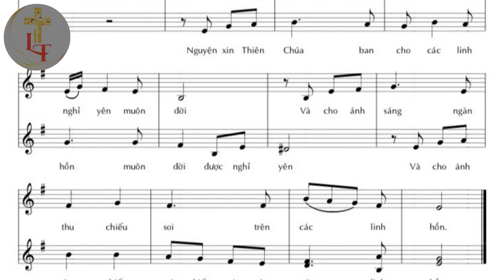Bè 1 - ÁNH SÁNG NGÀN THU - Tác giả: Trầm Thiên Thu - Trình bày: Long Triều